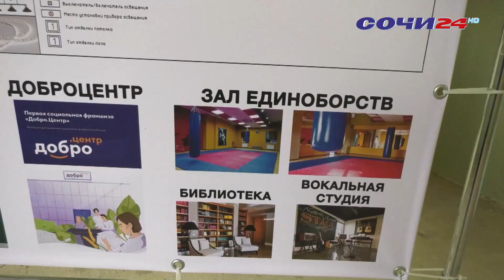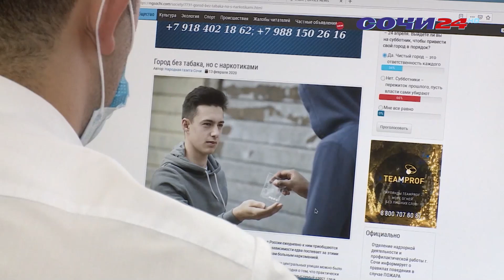Дом молодежи в Сочи продолжает увеличивать площади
Сейчас идет ремонт помещений для волонтерского центра, спортзала и коворкинга. Появление этих творческих пространств называют одним из главных событий. Чем еще запомнился 2022 год активной молодежи курорта расскажем в следующем материале.